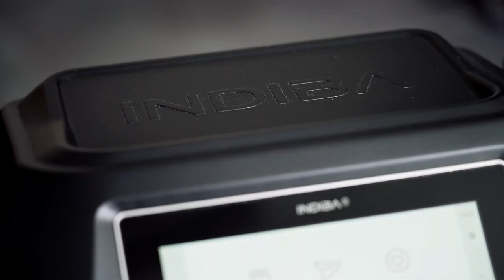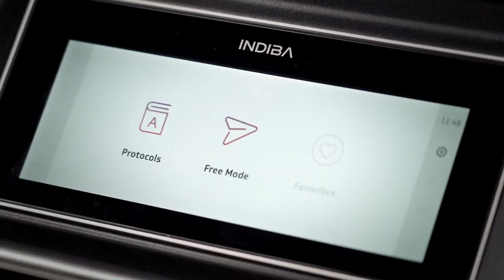INDIBA Equus Sacroiliac area treatment